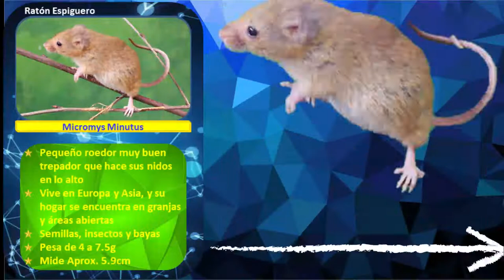Ratón Espiguero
Definición, hábitat, dieta, peso, tamaño y datos interesantes del ratón espiguero